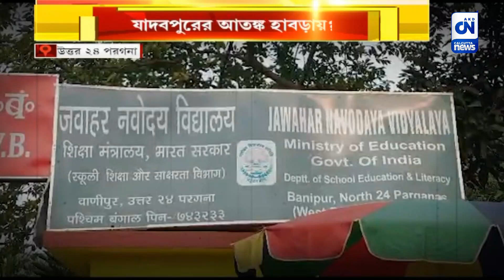সিনিয়রদের অত্যাচারে মাঝরাতে হোস্টেল ছাড়ল ছাত্র | ক্যালকাটা নিউজ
সিনিয়রদের অত্যাচারে মাঝরাতে হোস্টেল ছাড়ল ছাত্র

যাদবপুরের ছায়া এবার হাবড়ায়? সিনিয়র দাদাদের অত্যাচারের ভয়ে প্রাণে বাঁচাতে মাঝরাতে পাঁচিল টোপকে পালালো ছাত্র। মাঝ রাস্তার আটকায় নৈশপ্রহরীরা।  উত্তর ২৪ পরগনার বানিপুর নবোদয় স্কুলের ঘটনায় শোরগোল।